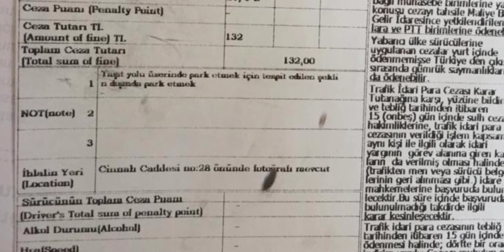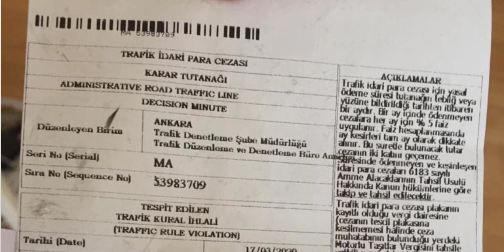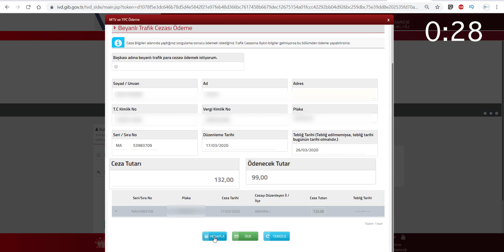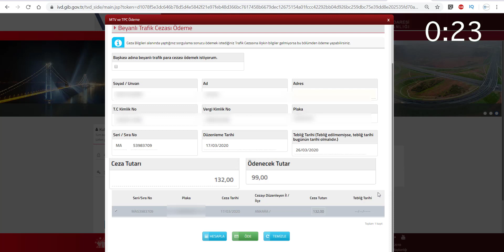Kredi Kartı ile %25 İndirimli Trafik Cezası Ödeme (Sadece 2 Dakikada)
2024 GÜNCEL ÖDEME VİDEOSU İÇİN TIKLAYINIZ…

%25 İndirimli Trafik Para Cezası Ödeme (Taksitli ve Para Puan Kullanarak)

Trafik para cezanızı ödemek için vergi dairesi ya da bankaya gitmenize gerek yok ihtiyacınız olan şey sadece internet bağlantısına sahip bir bilgisayar!

Trafik cezasını size tebliğ tarihinden itibaren 15 gün içerisinde öderseniz 1/4 oranında indirimli ödemeniz mümkün!